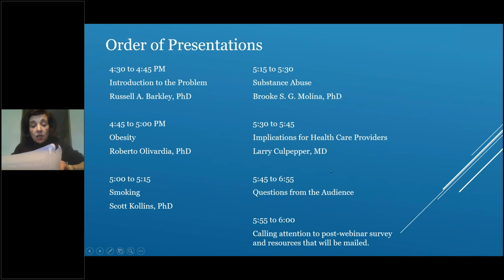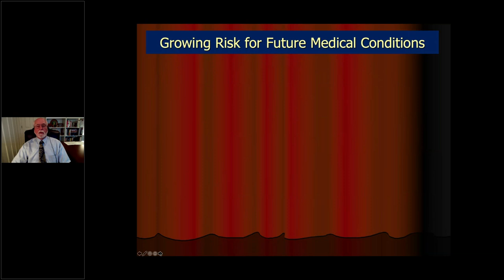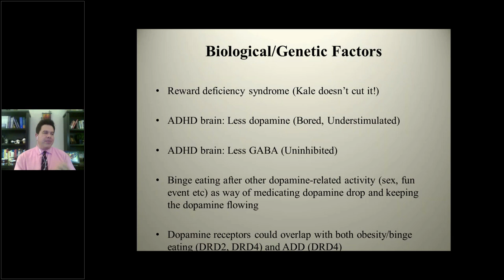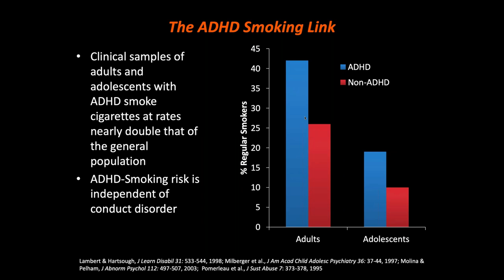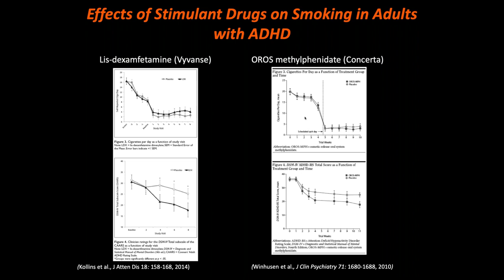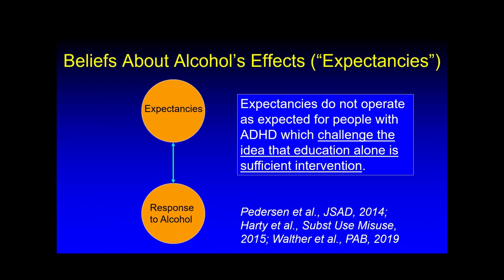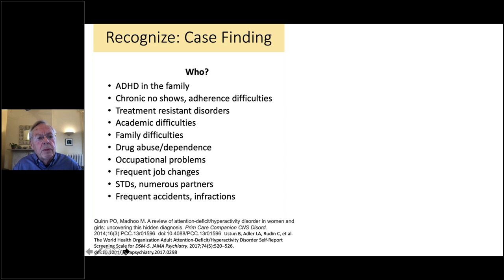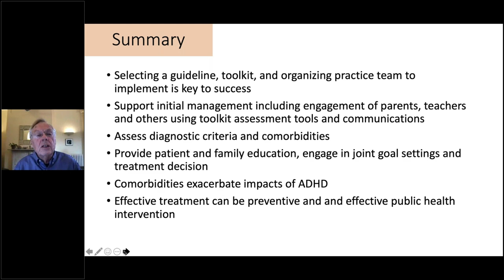Adult ADHD: Impact on Chronic Conditions and Adherence to Medical Recommendations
Public Policy

Groundbreaking research estimates life expectancy of adults with ADHD is reduced by 8.4 years, often the result of poorly managed co-occurring medical conditions, including obesity, substance abuse, and smoking. These conditions are linked by health-related behaviors that are symptomatic of ADHD and which can result in poor adherence to medical advice and regimens.

In this webinar, you will learn:

-How ADHD affects self-care and physical health
-The effects of treatment for ADHD on health outcomes
-How to identify ADHD in your practice
-Participants will have the opportunity to receive CME credits through the ---American Academy of Family Physicians, which is partnering with CHADD for this special webinar.

Program:

Introduction to the Problem
Russell A. Barkley, PhD, is an internationally recognized authority on ADHD in children and adults who has dedicated his career to widely disseminating science-based information about ADHD. Dr. Barkley is a clinical professor of Psychiatry at the Virginia Treatment Center for Children and Virginia Commonwealth University Medical Center in Richmond, Virginia.

Obesity
Roberto Olivardia, PhD, is a clinical psychologist and lecturer in the Department of Psychiatry at Harvard Medical School. He maintains a private psychotherapy practice in Lexington, Massachusetts, where he specializes in the treatment of ADHD, executive functioning issues, and issues that face students with learning differences. He also specializes in the treatment of body dysmorphic disorder, obsessive-compulsive disorder and in the treatment of eating disorders in boys and men.

Smoking
Scott Kollins, PhD, is a tenured professor in the Department of Psychiatry and Behavioral Sciences at the Duke University School of Medicine. Scott is the Global Lead for ADHD and Substance Use Disorders at the Duke Clinical Research Institute. He is the director of the Duke ADHD Program. Scott is a licensed clinical psychologist and maintains a practice through the ADHD Program’s outpatient clinic. Dr. Kollins’ research interests are in the areas of digital health and therapeutics; applications of data science to child psychiatric conditions; health behaviors and ADHD; and early precursors to the development of ADHD and related disorders.

Substance Abuse

Brooke S. G. Molina, PhD, is professor of Psychiatry, Psychology, and Pediatrics at the University of Pittsburgh, Director of the Youth and Family Research Program, and director of Clinical Research at the ADHD Across the Lifespan Clinic.  She is also a licensed clinical psychologist.  Dr. Molina researches the etiology, course, and treatment of alcohol and drug abuse and ADHD. Her research program, federally funded for over two decades, includes longitudinal studies of children and adolescents followed into adulthood, neuroimaging studies of brain structure and function in relation to long-term symptom course, treatment studies of behavioral and pharmacologic approaches, and development of primary care based strategies for management of ADHD.

Implications for Health Care Providers
Larry Culpepper, MD, is a professor of Family Medicine at the Boston University School of Medicine and was the founding chairman of the department. He has served as president of the North American Primary Care Group, chairman of the Research Committee of the Society of Teachers of Family Medicine (STFM), and is the chairman of the Board of Rhode Island Public Health Foundation. He currently is the primary care member of an Institute of Medicine Committee on the Assessment of Ongoing Efforts in the Treatment of PTSD (2011-15). He was the initial family medicine editor of UpToDate and is the editor of the Journal of Clinical Psychiatry Primary Care Companion.